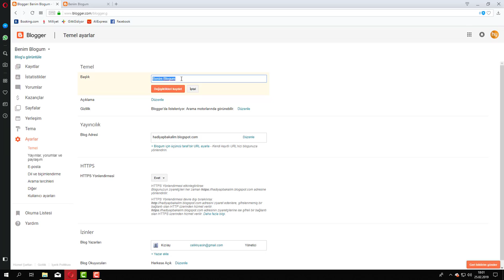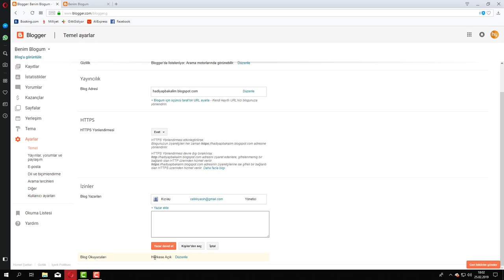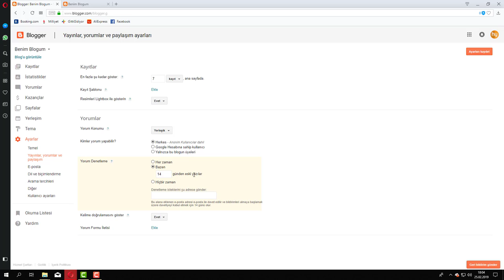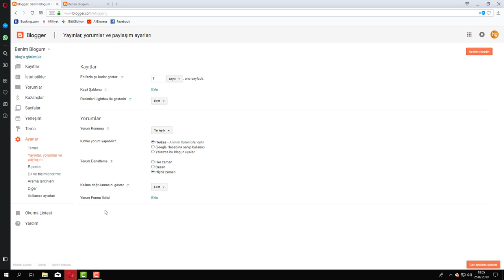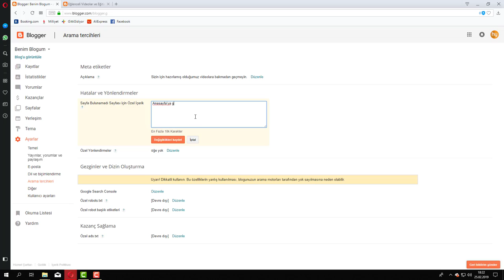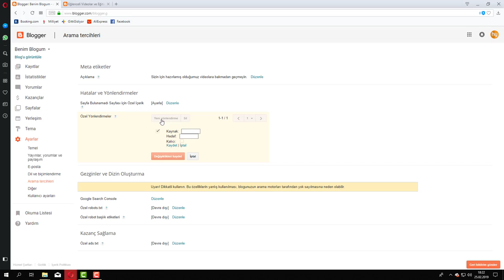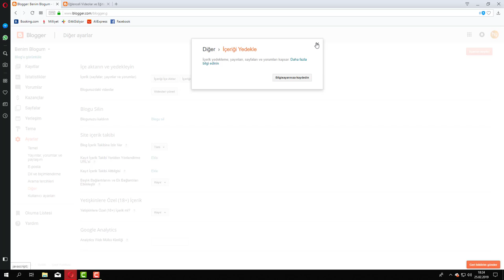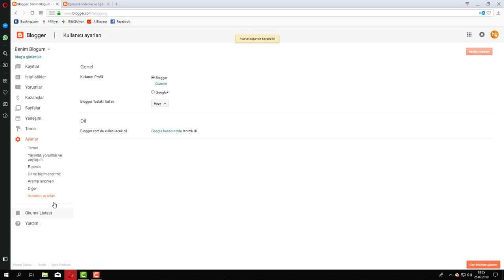Blogger Eğitim Seti - Blog Ayarları Nasıl Yapılmalı